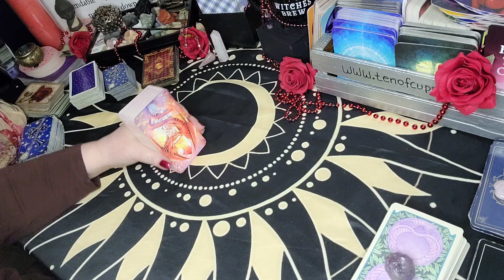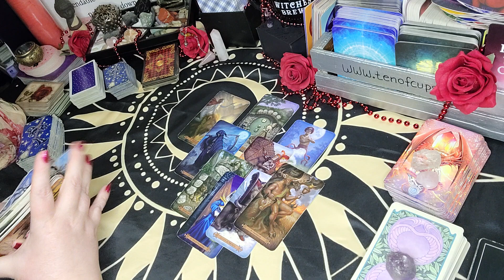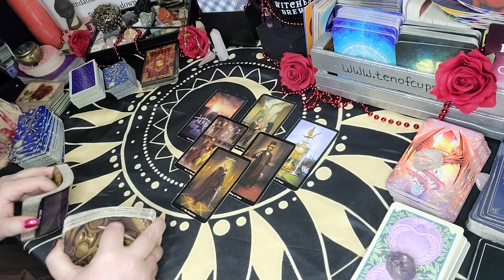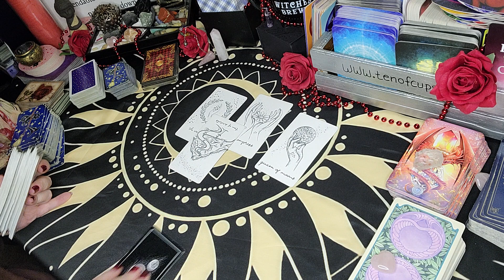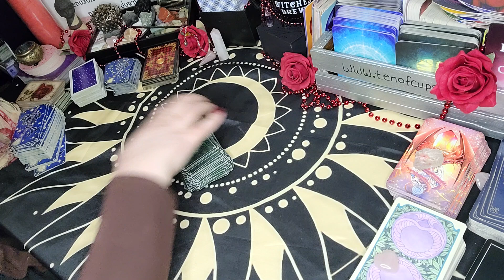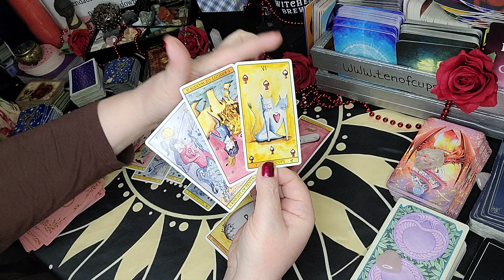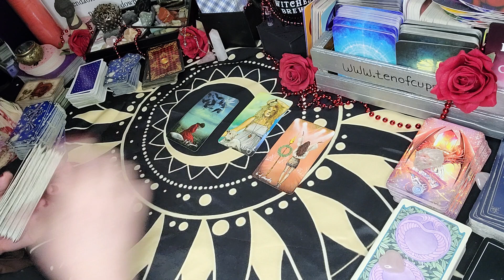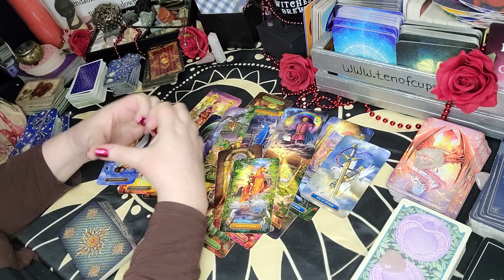All Signs - Their Feelings for You THIS WEEK! | April Weekly Tarot Reading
00:00 Intro
1:14 Aries
10:14 Taurus
17:52 Gemini
25:06 Cancer
33:13 Leo
42:18 Virgo
48:34 Libra
58:02 Scorpio
1:05:52 Sagittarius
1:16:27 Capricorn
1:24:32 Aquarius
1:32:50 Pisces

🌸🌸🌸🌸🌸READING SALE 🌸🌸🌸🌸🌸
Honoring International Women's Day & until March 31st,

Sun/Moon/Rising/Venus/Jupiter
This means:
 scorpio tarot, cancer tarot, capricorn tarot, leo tarot, aries tarot